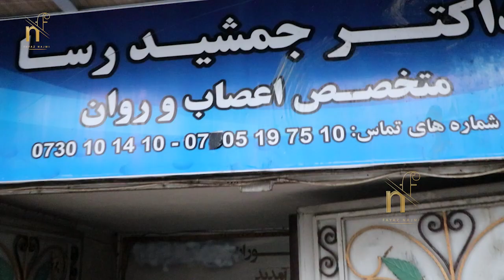عرفات برای چیک نمودن نابغه بودن ش پیش داکتر رفته است